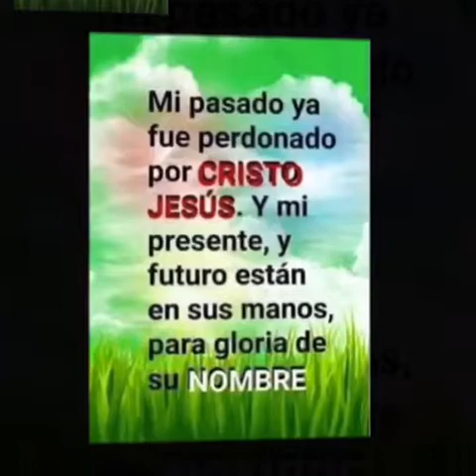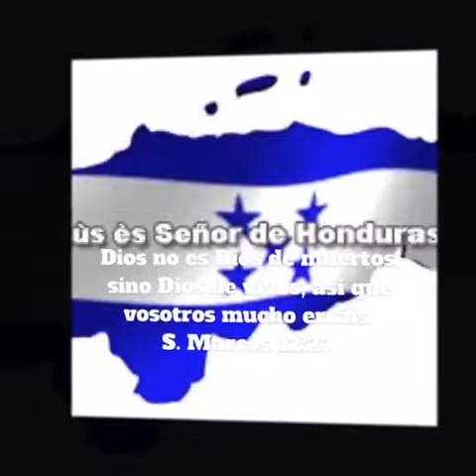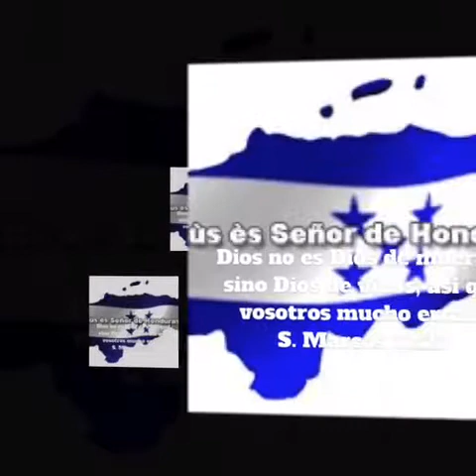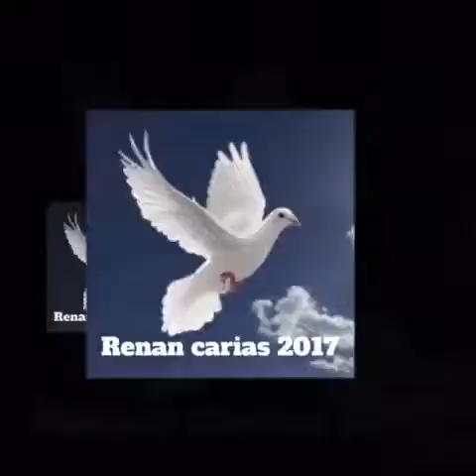Renán carias te alabaré 2017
Renán carias te alabaré la mejor música Cristiana hondureña 2017